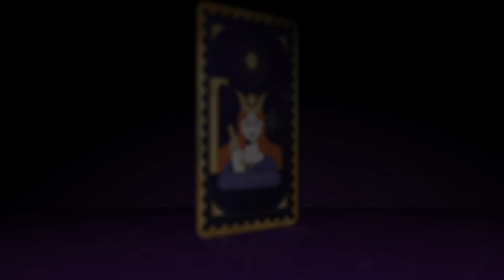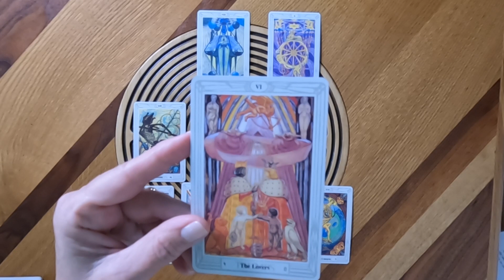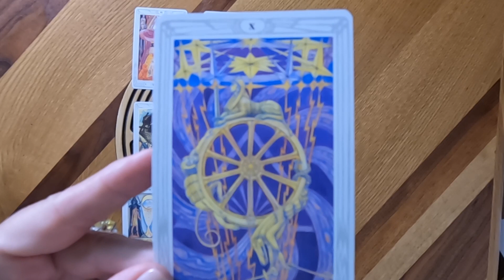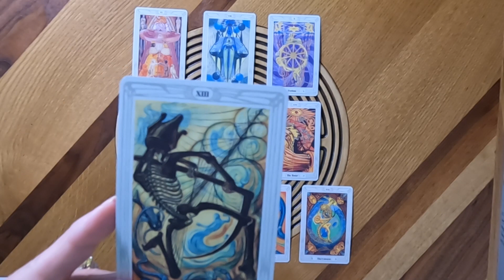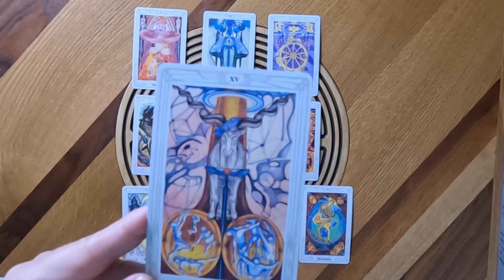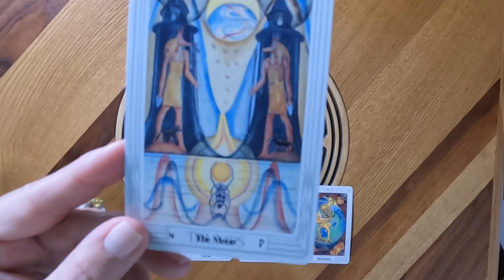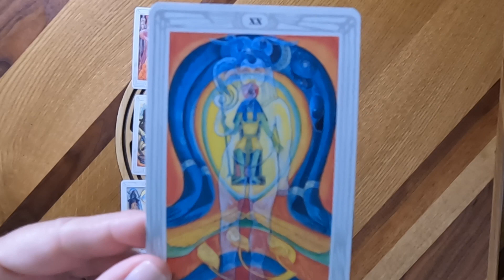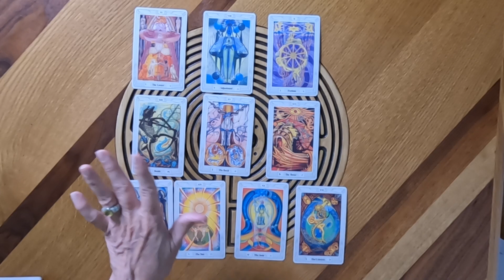Non-binary Archetypes of the Major Arcana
Which of these personality types resonate with you? Discovering two or more can deeply expand awareness of yourself and others. And move you closer to living in the Wow.